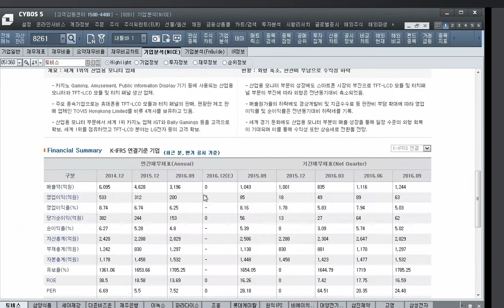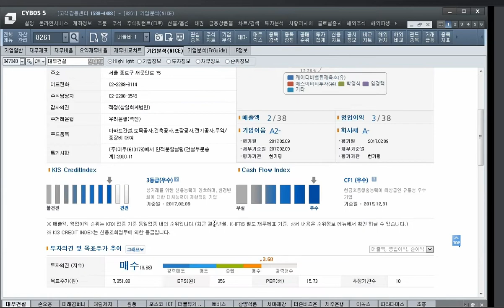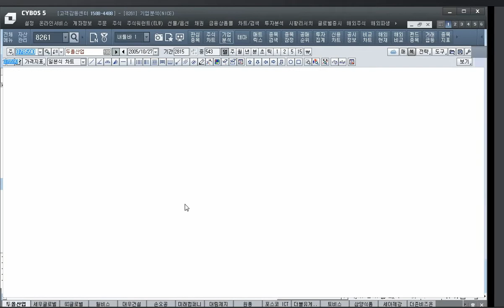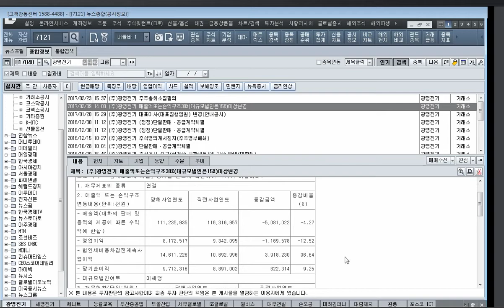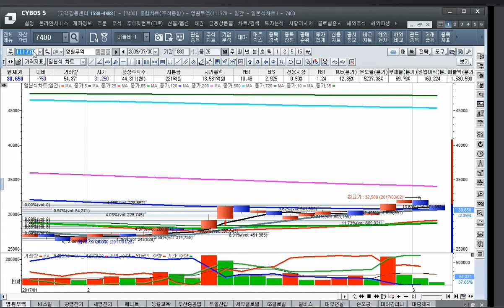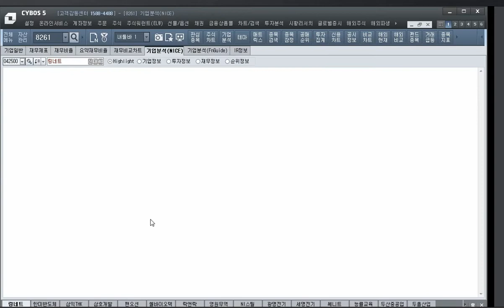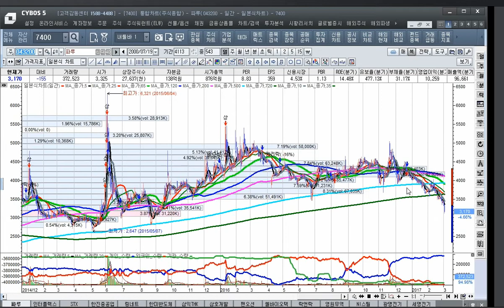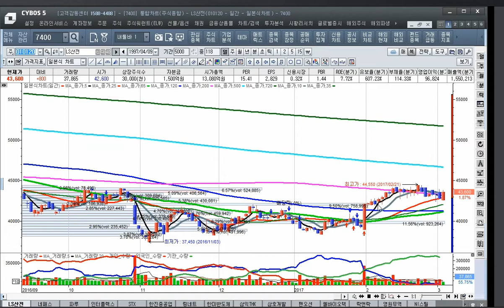[종목진단 ]토비스,더블유게임즈,포스코ict,원풍,손오공,대우건설,월비스,세우글로벌,팬오션,쎄니트,두산중공업,능률교육,두올산업,인터플렉스, 파루,광명전기, ,ls산전,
종목진단입니다 투자에 참고하셔서 수익내는 투자하세요 감사합니다